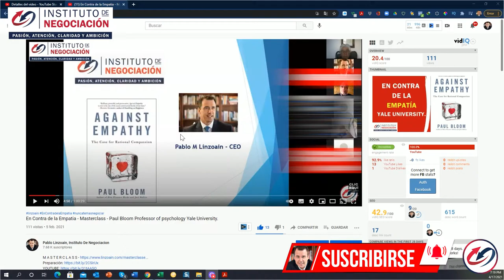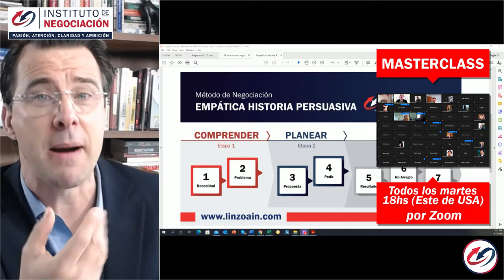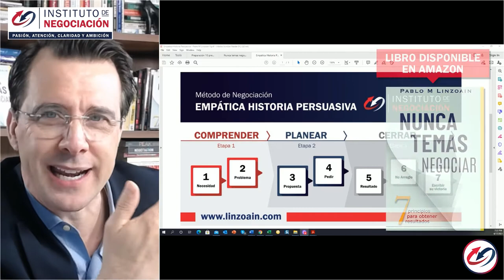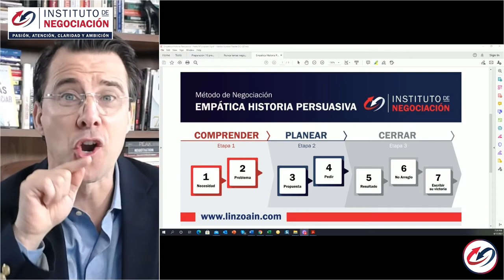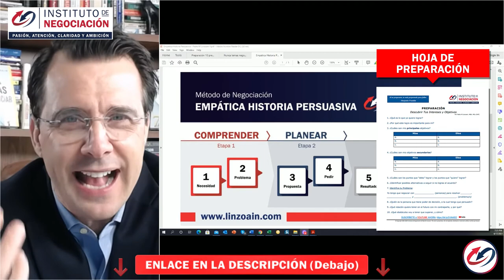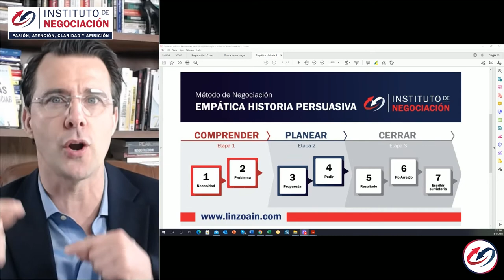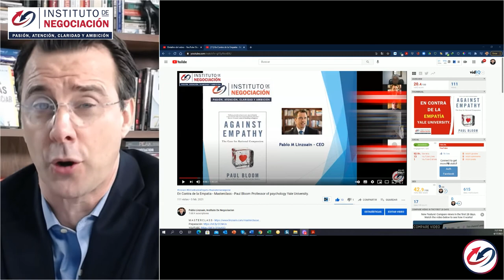EL VALOR DE LA EMPATÍA: Que Tu Propuesta Empatice, No Simpatice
👉🏻 El destacado experto internacional en negociación, Pablo M. Linzoain, muestra EL VALOR DE LA EMPATÍA: Que Tu Propuesta Empatice, No Simpatice

Obtene tu copia de mi libro